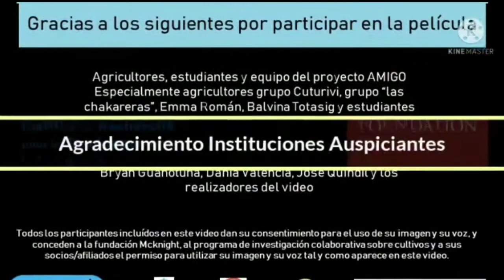Manejo agroecológico de insectos - Diego Mina, Ecuador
El proyecto AMIGO en la Sierra central de Ecuador trabaja con los agricultores para mejorar el conocimiento y el manejo de los insectos a través de talleres, visitas de campo, charlas, grupos de Whatsapp. Vea esta película para conocer lo que hacen juntos.